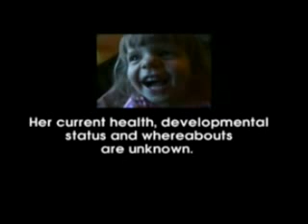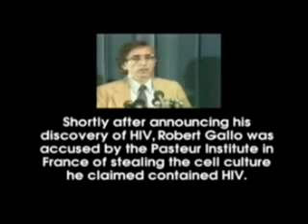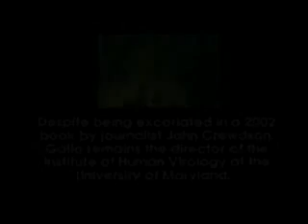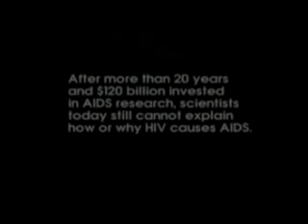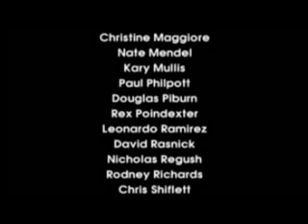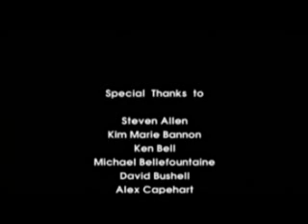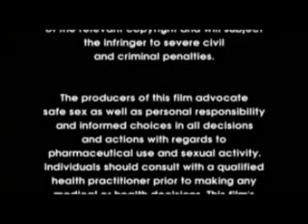AIDS - naukowe oszustwo 9.flv (PL/EN)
Christine Maggiore zmarła 27 grudnia 2008 roku.
Oficjalne media naturalnie rozgłosiły, że śmierć jej była spowodowana HIV.

U Christine zdiagnozowano zapalenie płuc.
Dlaczego?

Ona i jej rodzina należeli do osób, którym nie wolno było zachorować, bo każdy najmniejszy objaw interpretowany byłby jako następstwa HIV.

Christine 3-letnia córeczka zmarła w 2005 roku w dziwnych okolicznościach (podobno alergia na antybiotyk).
Każdy ze znających Germańską Nową Medycynę (GNM) może sobie wyobrazić jaką maszynerię wprowadziło to w ruch...sądy, media, procesy...
To wszystko nie mogło przejść bez śladu na tej walecznej kobiecie.

Christina miała jeszcze synka. Całkiem prawdopodobne, że przeżyła również strach związany z utratą praw rodzicielskich...
Prawdopodobne jest również, że Christine od śmierci swojej córeczki, czyli od 2005 roku, aż do 2008 roku,  była w aktywności biologicznego konfliktu. Na pewno rozwiązała ten konflikt, ponieważ zapalenie  oskrzeli w kontekście GNM oznacza Sensowny (celowy) Biologiczny  Specjalny Program Natury oskrzeli już w fazie zdrowienia.

Inaczej  nie pojawiłby się „stan zapalny oskrzeli... który spowodował zwężenie światła tego ważnego w procesie oddychania organu... biologia była tutaj, tak  jak zawsze, konsekwentna.

Poza tym Christina w tej fazie zdrowienia „faszerowana była różnymi medycznymi „koktailami... (6 specified drugs, Meyer's cocktail ,vitamin C, and calcium IV)

Trudno jest dzisiaj powiedzieć, co naprawdę zabiło tą dzielną kobietę; te koktaile czy wybujały przebieg fazy zdrowienia...
Ale z pewnością nie był to HIV!